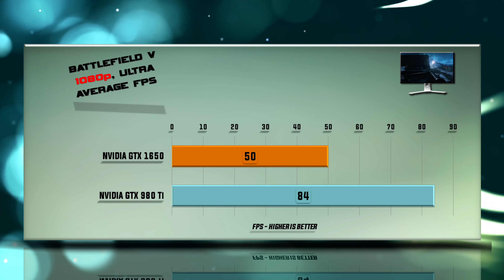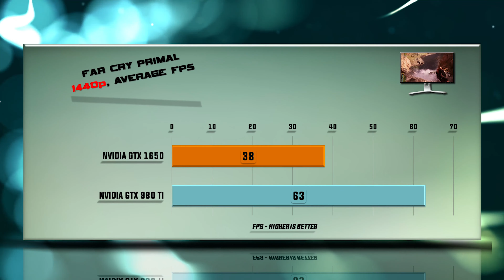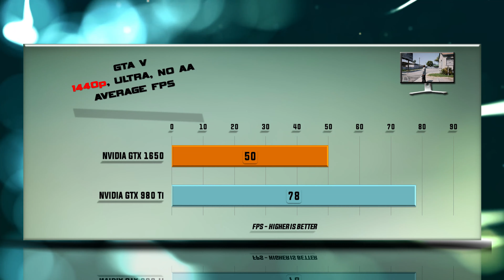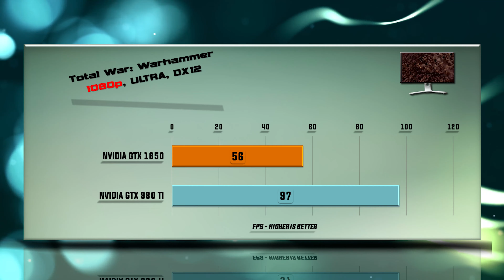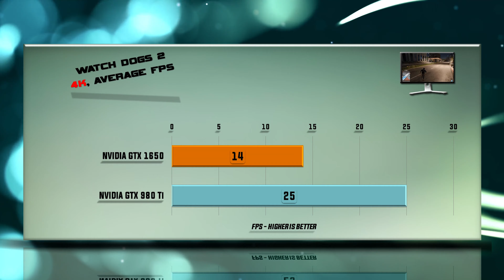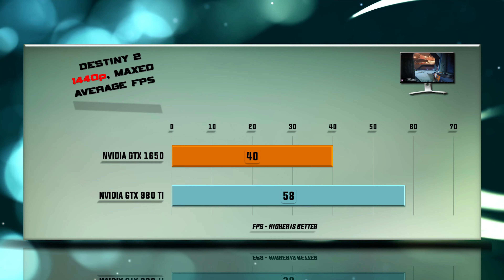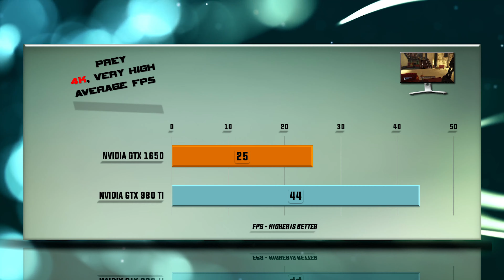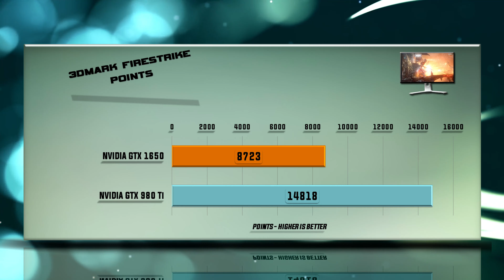GTX 1650 vs GTX 980 Ti Benchmarks | Gaming Tests Review & Comparison | 53 tests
NVIDIA GTX 980 Ti vs NVIDIA GTX 1650 BENCHMARK REVIEW / DX12 INCLUDED / GAMING TESTS – RTX 980 Tip / 1440p / 4K

Specs: GeForce GTX 1650 – 4 GB GDDR5 / 128-bit memory / Bandwidth 128 Gb/s. GeForce GTX 1650 features 1024 CUDA cores. Base clock 1485, Boost clock 1665, 50 W Graphics Card Power (W), 400 W Recommended System Power (W)q 89 Maximum GPU Temperature (in C), TDP 50W.

PERFORMANCE Tested ON THE FOLLOWING video cards: NVIDIA GTX 980 Ti and NVIDIA GTX 1650.